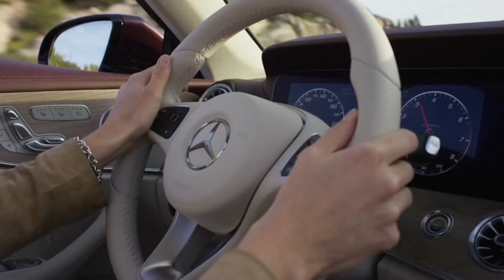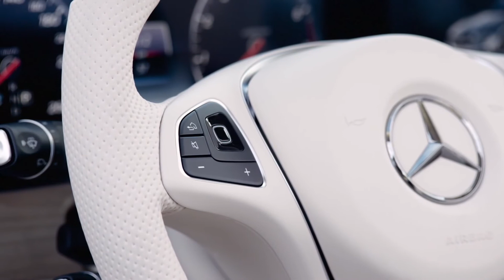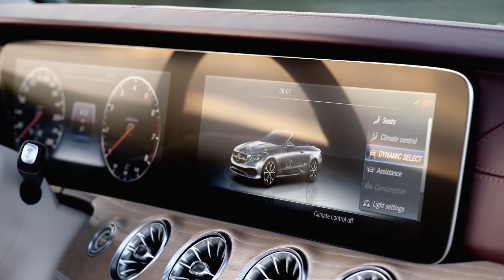Mercedes E Class W214 Convertible Test Drive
The E-Class Cabriolet AMG Line is inspired by performance and dedicated to driving pleasure. Sporty AMG bodystyling emphasises the Cabriolet’s agile driving dynamics while the cabin features an array of signature design elements, including the 3-spoke AMG steering wheel with flattened bottom section.

Surrounded by high quality materials such as ARTICO* leather / DINAMICA microfibre upholstery and black open-pore ash wood trim, you’ll savour every moment inside the AMG Line. And your journeys are further enhanced by the generous range of equipment on show — from advanced infotainment technology to sophisticated ambient lighting.

For your comfort and convenience, you’ll also benefit from a self-guided parking system, as well as indulgent touches like automatic seat-belt feeders and keyless ignition.